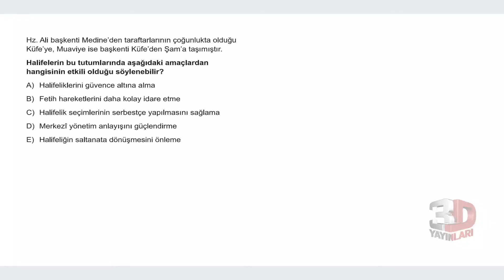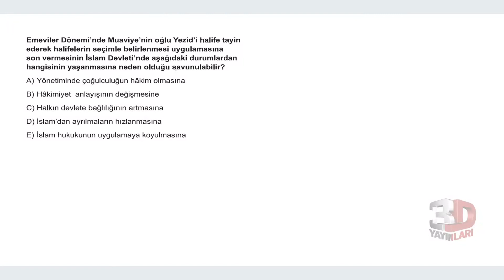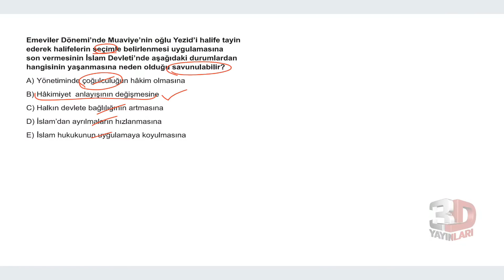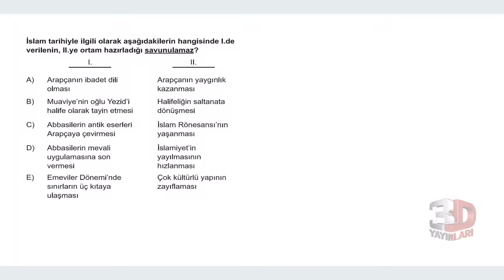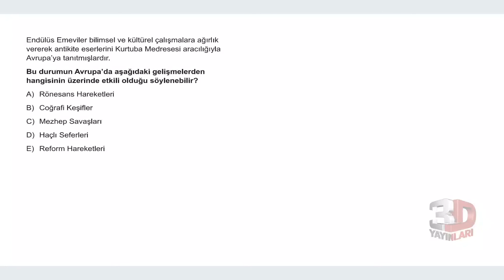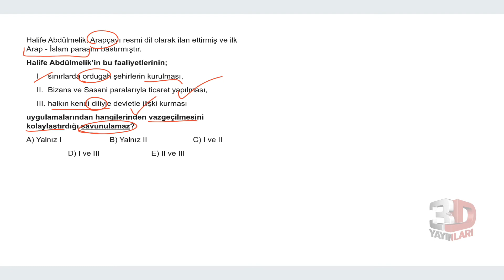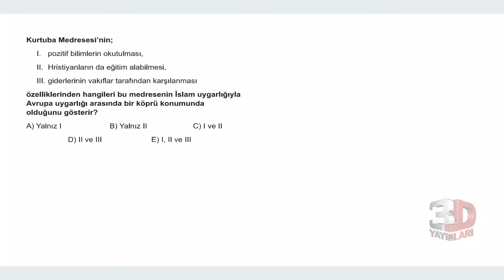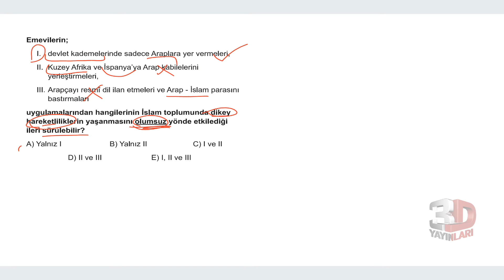TYT Tarih Soru Bankası Bölüm 04 Test 03 Soru Çözümleri